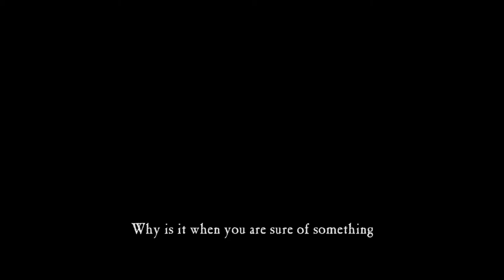Ang Walay Kahumanang Adlaw (Infinite Sun) Teaser (CineSB)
Set in 1997, Chester remains in-love and waits for Madison, the girl he grew up with, after being separated for four years without communication. In a conversation with a date, he still has high hopes, as high and infinite as the sun, believing they will meet again.

Directed by: Glenmark Doromal

The Chair Official Finalist.